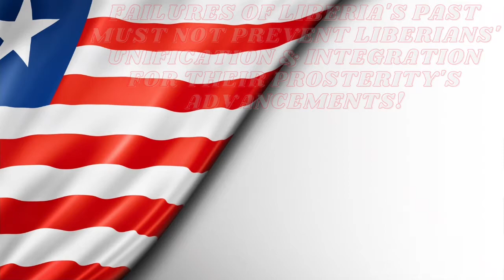Attorney Commander J. R. Galpohkpa Chesson Talk Show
In 1822, a group of brave, courageous and death-defying African American freedmen and women, left the shores of their homeland, in these United States of America, and return to their Fathers' and Mothers' African homelands. Still burdened by unwavering "Eras of Perpetual Enslavement" by White men and women in the New World, this group of African American freed people chose to return to the "Dark African Continent," than continue enduring the evils, inhumanities, and Un-Christian ways of White enslavers.

Thus, begins the story of Africa's first, and still only, "Negro Republic on the West African Continent, called Liberia." Since declaring its independence in 1847, on July 26, Liberia and Liberians have been, and still remain, a "Beacon of Constitutional Democratic freedom, justice and rule of law" in Africa. Despite its most recent setbacks (E.G: 1980 coup, 1990 to 2000 civil war, and now this totally criminal and inept George Manneh Weah's Regime), Liberians remain hopeful, prayerful and strong in their convictions that "Jesus Christ," the God who founded Liberia, for Liberian people, have not, and shall not "Fail them," ever!"

Now is a good a time as ever for a:

"NEW ERA OF AMERICO-LIBERIAN AND AFRICAN AMERICAN UNIFICATION, INTEGRATION AND FOCUS ON OUR LIBERIAN WEST AFRICAN HOMELAND."

The time for the "Rise of African American peoples," in the United States of American and West African Republic of Liberian, especially and/or particularly, is NOW!

ALUTA CONTINUA!